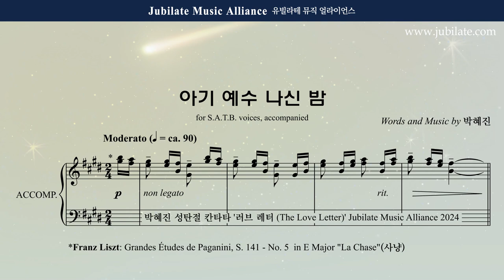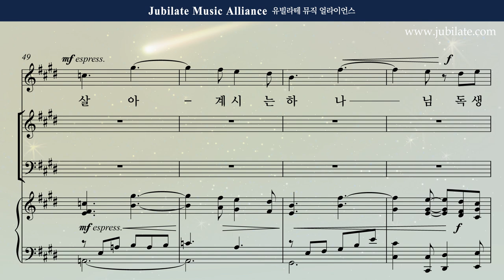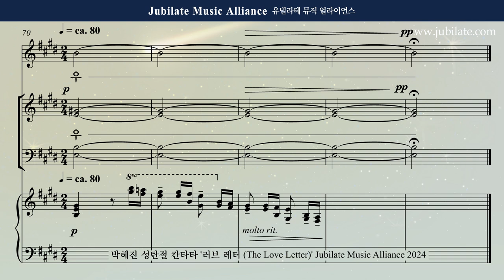[성탄절 칸타타] 박혜진 - 러브레터 (The Love Letter) 4. 아기 예수 나신 밤 Soprano